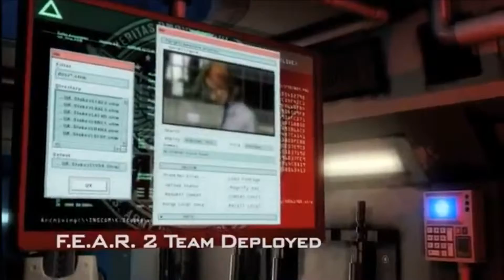FEAR 2 Trailer